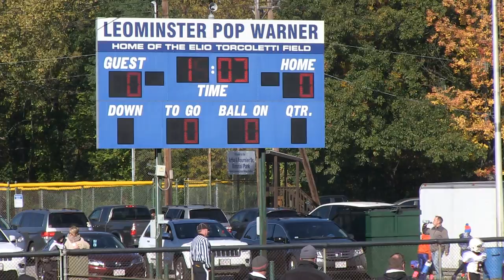popwarner week6 D